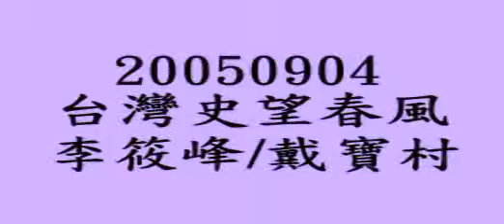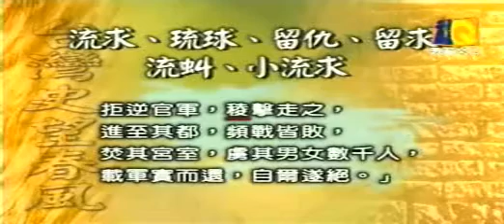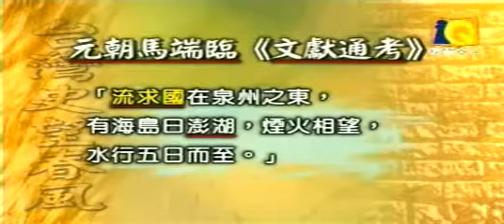台灣史望春風v2.3 -台灣為什麼叫台灣?-李筱峰/戴寶村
台灣史望春風-台灣為什麼叫台灣?-李筱峰/戴寶村 v2.3
Taiwan History Why Taiwan is called Taiwan? V2.3